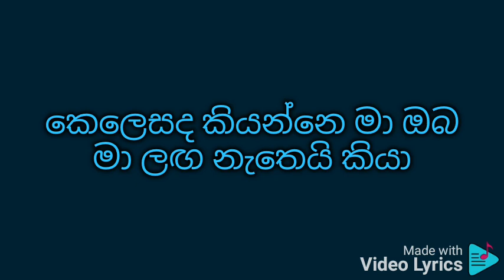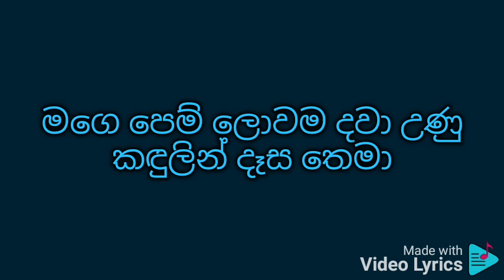ඔබ මට ලංව එදා ගීතය වචන සමඟ පුහුණු වීම සඳහා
ශ්‍රීමතී තිලකරත්න

ඔබ මට ලංව එදා
දිවුරා කීව කතා අද සුලඟේ පාව ගියා
මගෙ පෙම් ලොවම දවා උණු කඳුලින් දෑස තෙමා
මතකය සිතෙහි තියා
Subhavitha gee

දෑතේ දෑත බැඳී
අප පියමැන්න මගෙහි
සුපිපුණ මල් මිලින වෙලා
අද ඒ මගෙහි තියේ පිය සටහන් ඉතිරි වෙලා
රැව් දී නැගුණු එදා ගී පදවැල් නිහඬ වෙලා
නොසිතූ විලස මෙසේ සෝ ලතැවුල් උරුම වෙලා
මතකය සිතෙහි තියා
Subhavitha gee

සිත මගෙ හඬා වැටී
සිත මඟ රැඳි ඔබේ විමසයි මේ කිමද කියා
එනමුදු තවම නැතේ ඔබ වෙන්වුණු රහස කියා
ලෝකය මගෙන් අසයි ඔබ හැර ගියෙ ඇයිද කියා
කෙලෙසද කියන්නෙ මා ඔබ මා ලඟ නැතෙයි කියා
මතකය සිතෙහි තියා